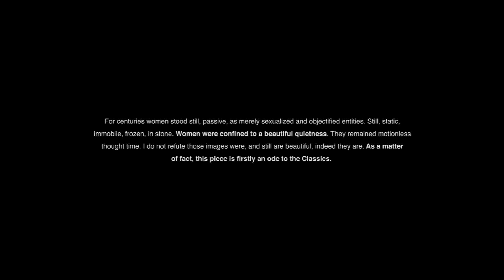LUST - Marta de la Parra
Lust, from the quiet confinement of the stone to the freedom of movement
Series, Damned: Lust, Art film no. 07